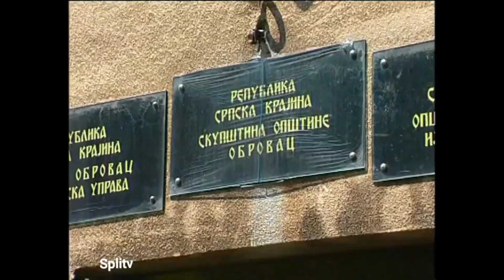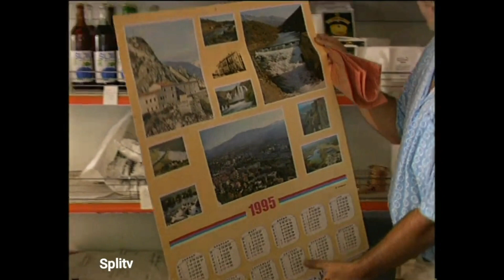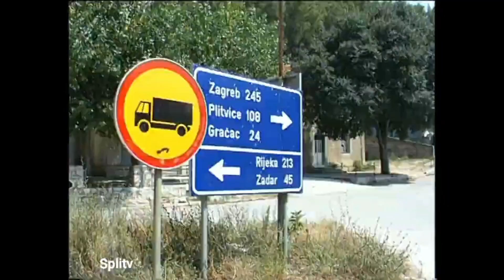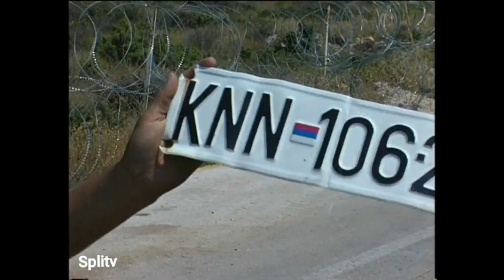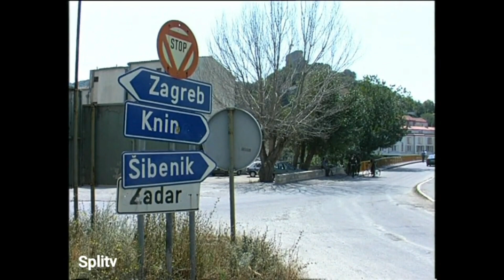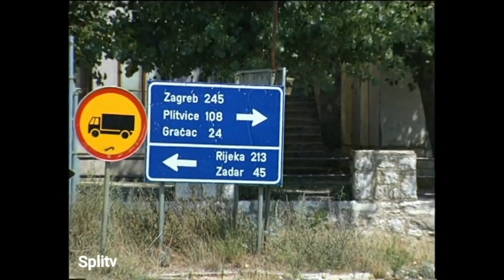9.8.1995. "Prekomjerno" izgranatiran i uništen Obrovac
9.8.1995. "Prekomjerno" izgranatiran i uništen Obrovac...